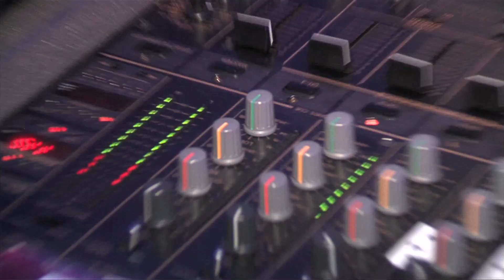Medal of Honor 'EA Showcase Interview' Trailer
EA's executive producer for the upcoming Medal of Honor revamp, Greg Goodrich, is interviewed in this trailer for the shooter.